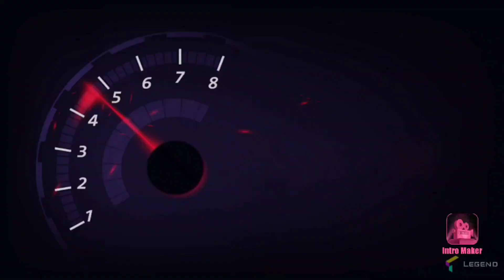cara membuat alat cuci motor dari rotak fuel pump bekas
chanel ini akan selalu aktif untuk membagikan tutorial dan cara cara memperbaiki sepeda motor dengan jenis apapun#henky motor#tutorial#cara memperbaiki motor#seputar motor